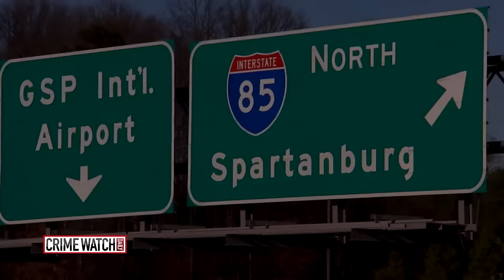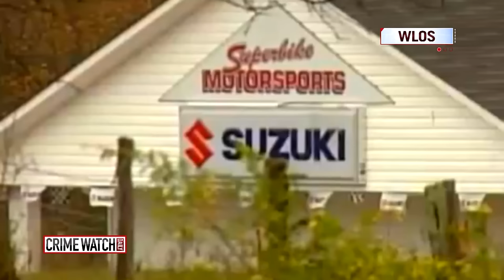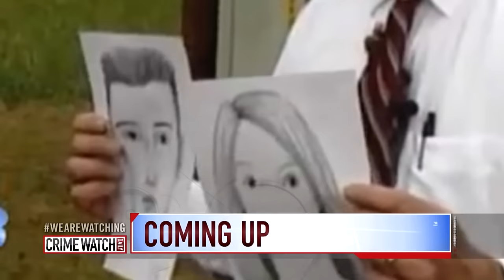Cold Case: 4 Murdered Mid-Day in South Carolina Motorsports Shop - Pt. 1 - Crime Watch Daily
A high-profile murder mystery remains unsolved in Chesnee, South Carolina: Four people massacred in a motorsports shop in the middle of the day.